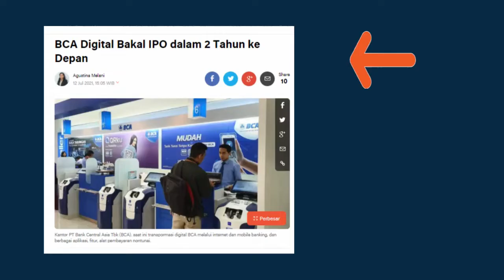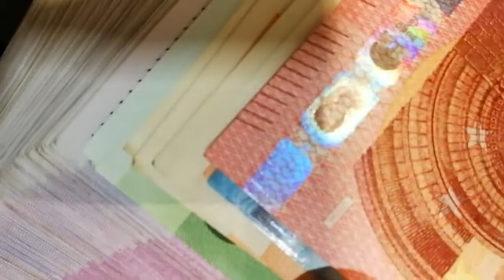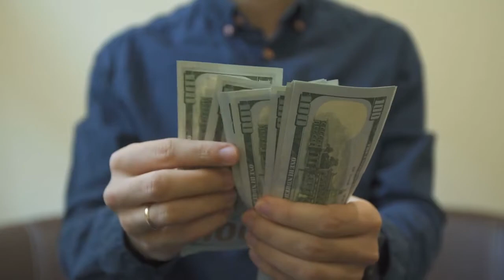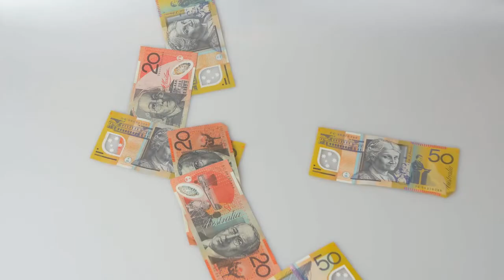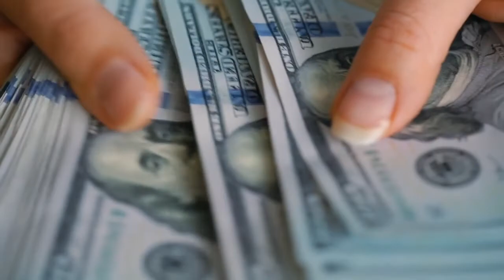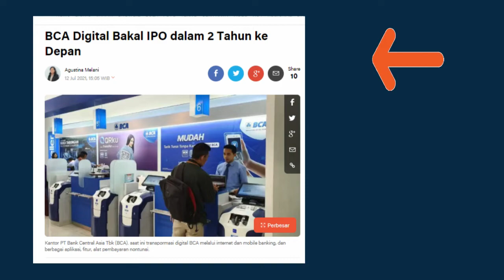Blu By BCA Digital, Buka Rekening Tanpa Keluar Rumah . . . Cara Bikin Rekening BCA